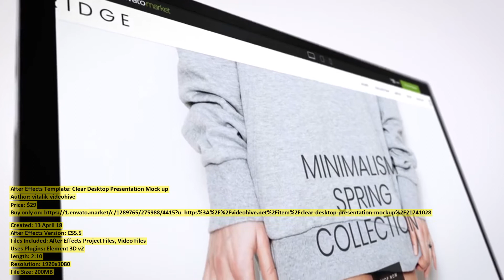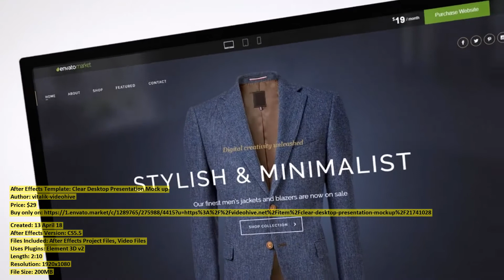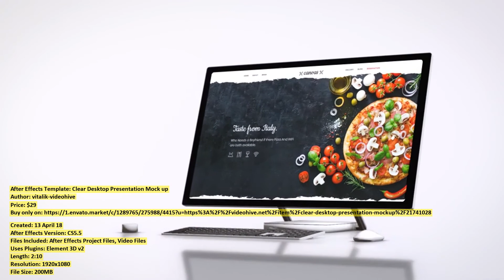Clear Desktop Presentation Mock up | After Effects Template | VideoHive 21741028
Created: 13 April 18
After Effects Version: CS5.5
Files Included: After Effects Project Files, Video Files
Uses Plugins: Element 3D v2
Length: 2:10
Resolution: 1920x1080
File Size: 200MB
Category: (product-promo)

Description: Hello, dear friends! Here is a Desktop Presentation Mock-up! Project features: No plugins required!!! Video is preren...
Dear author vitalik-videohive, if you believe any that the use of the project preview on this channel are not legitimate, please write to e-mail and we will delete your video within 24 hours.